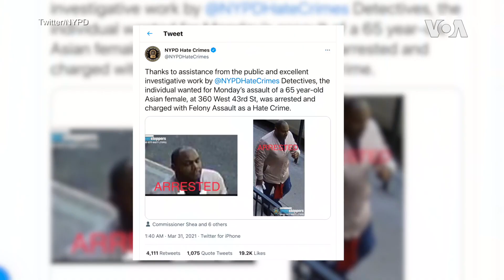纽约市再度发生亚裔居民遭遇暴力袭击事件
纽约市再度发生亚裔居民遭遇暴力袭击事件。市长白思豪和多位民选官员对此表示谴责。纽约警署目前正在对案件展开调查。警方说，今年年初以来，纽约市区已经发生30多起亚裔遇袭的仇恨犯罪。

**通过Podcasts收听收看美国之音**